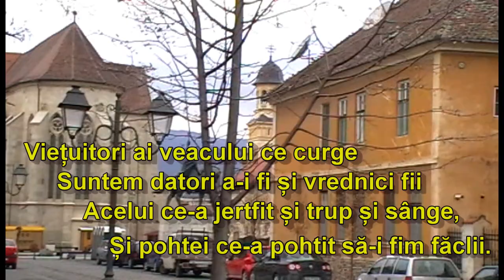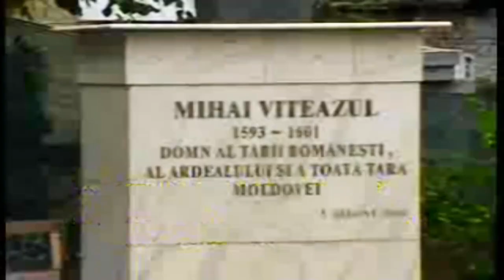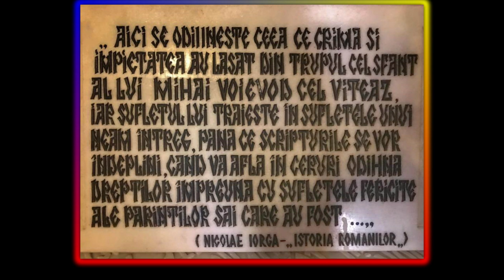StaiAcasă Datorie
Falnic bărbat, cu o viață zbuciumată